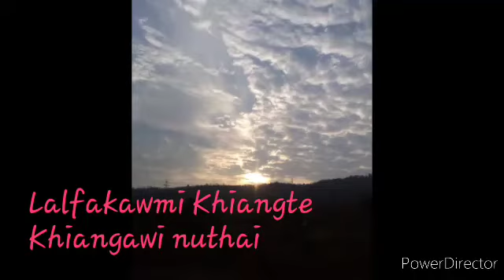Lalfakawmi Khiangte - Khiangawi nuthai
Video edit&channel dang a upload phal a ni lo

_Hlut la, Vawng tha la,Hriattir la, Chawimawi la, chawisang rawh Hranghlui_💕⚖️💎